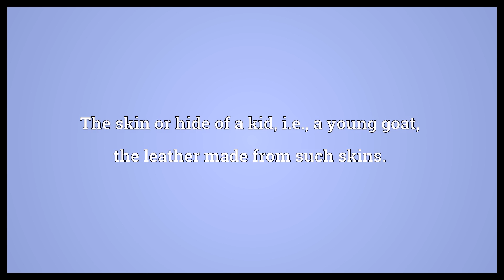Kidskin Meaning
Video shows what kidskin means. The skin or hide of a kid, i.e., a young goat, the leather made from such skins.. kidskin synonyms: kid leather.  Kidskin Meaning. How to pronounce, definition audio dictionary. How to say kidskin. Powered by MaryTTS, Wiktionary